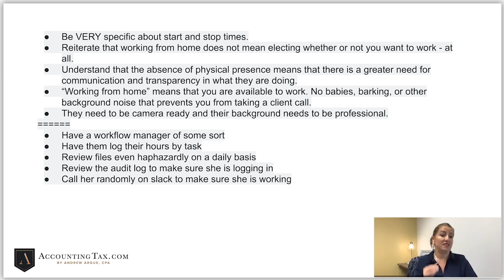Brick & Mortar or Virtual Office? Best Setup For An Accounting Firm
Tosha Anderson, one of our expert instructors here at AccountingTax.com shares some guidelines on how to combat the problems that come with hiring remote employees.

Corvee.com/Learn